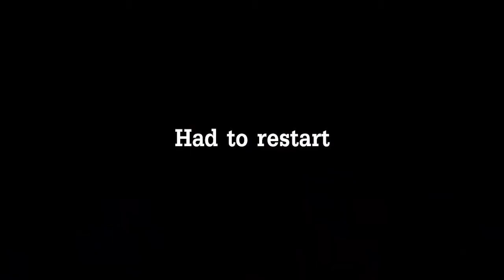GIVE ME HEALTH | Earthfall - Part 3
We're going down! They keep flooding us! Send help.